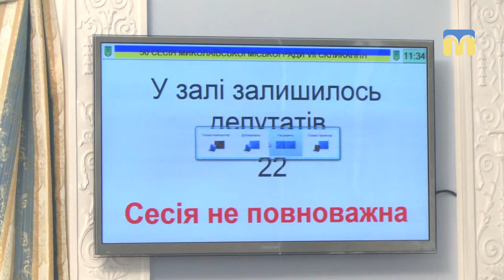Депутати не змогли зібрати кворум для проведення позачергової сесії міськради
У Миколаєві депутати не змогли зібрати кворум для проведення п’ятдесятої позачергової сесії міської ради. Розглянути мали вето, яке міський голова Олександр Сєнкевич наклав на частину проекту бюджету